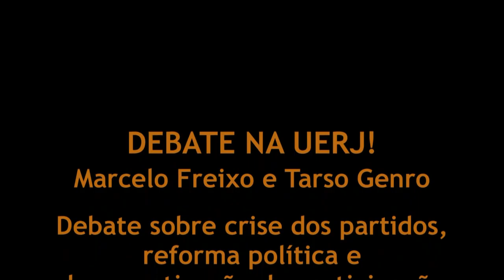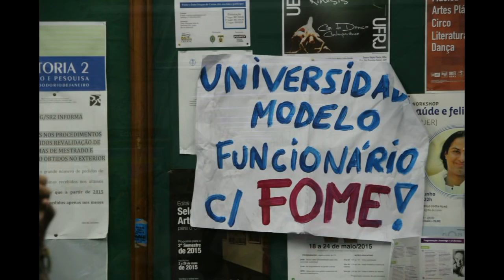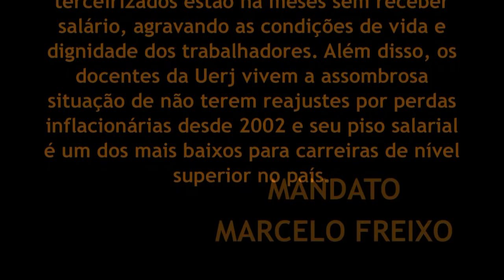Todo apoio aos trabalhadores e trabalhadoras da Uerj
A situação de abandono da Universidade do Estado do Rio de Janeiro é inaceitável. No dia 13/5 conversamos com os trabalhadores e trabalhadoras da universidade e estivemos no Campus Maracanã. Os funcionários terceirizados estão há meses sem receber salário, agravando as condições de vida e dignidade dos trabalhadores. Além disso, os docentes da Uerj vivem a assombrosa situação de não terem reajustes por perdas inflacionárias desde 2002 e seu piso salarial é um dos mais baixos para carreiras de nível superior no país.

Nosso mandato se solidariza com os trabalhadores da Uerj e apoia esta luta. A Comissão de Direitos Humanos da Assembleia Legislativa irá acompanhar todas as reivindicações.